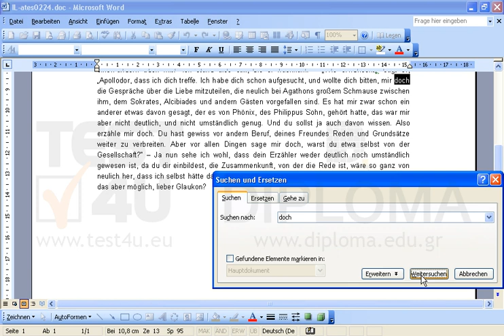Finden Sie durch das Dialogfenster Suche das zweite Vorkommen des Wortes doch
Finden Sie durch das Dialogfenster Suche das zweite Vorkommen des Wortes dochMöchten Sie mehr. Laden Sie das TEST4U demo herunter